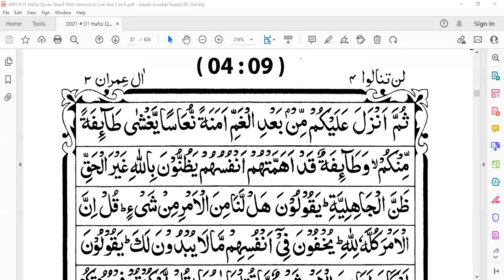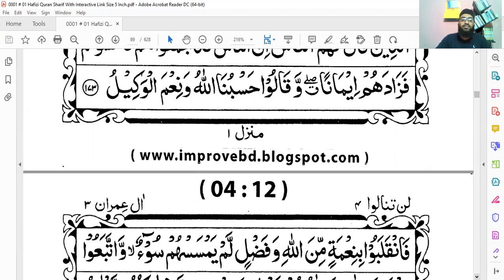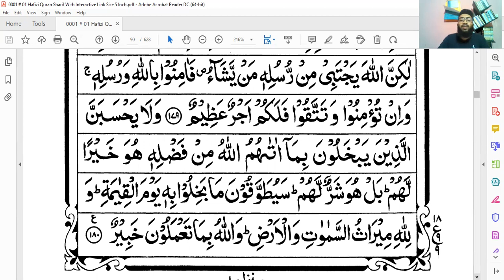Teaching an Italian student by Ustaz Khaled